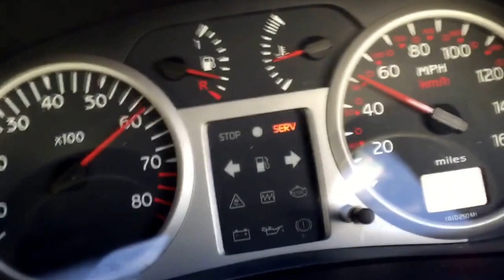Clio 172 Pure Motorsport Race Exhaust & Ram Air Induction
Stripped 172 Cup with no interior.
Pure Motorsport Race Exhaust.
De-Cat, No Centre Silencer, Single Rear Silencer. 2.5" stainless pipe.
Ram Air Filter and 70mm 90 Degree Bend induction kit.
2nd and 3rd gear on wet bumpy private road.